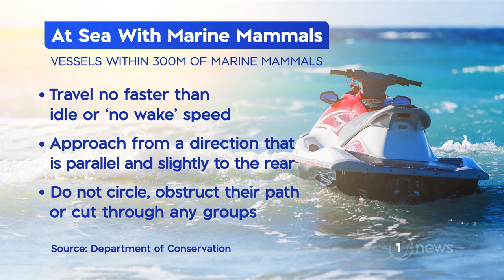Christchurch adventure company planning to run dolphin watching tours on jet skis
Not everyone is happy with its plans.